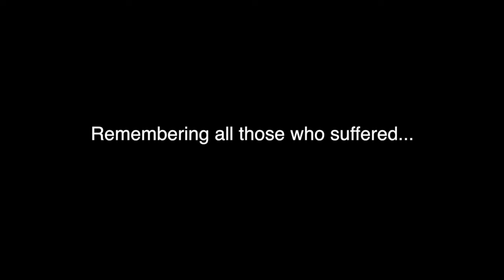'Comfort Women' Issue in Korea, China and Asia Pacific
Hey guys!

The reason that these comfort women are not happy with the actions taken by the Japanese government is that they keep changing their words.

There were Japanese governments who admitted what happened and that was all good until another government came up and denied that these war crimes happened and told the public that these poor women were all just prostitutes who volunteered.

"Two years after the apology, Shinzo Abe also denied that the Imperial Japanese military had forced comfort women into sexual slavery during World War II."

I hope you share my vision for a world of justice and peace :)